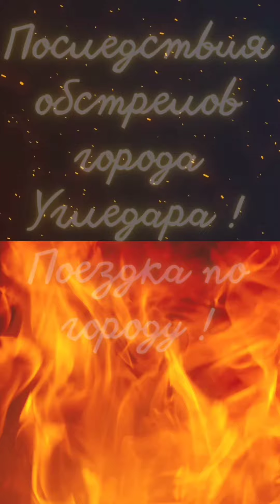Новости Угледара! Поездка по городу! Дома и инфраструктура города Угледара сейчас !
Предлагаю Вашему вниманию новости города Угледара ! Поездку по городу! Дома и инфраструктуру города сейчас !
ПОМОЩЬ на РАЗВИТИЕ КАНАЛА! 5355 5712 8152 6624 , альфабанк,  игорь